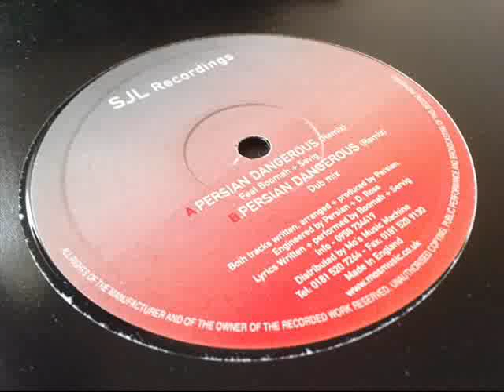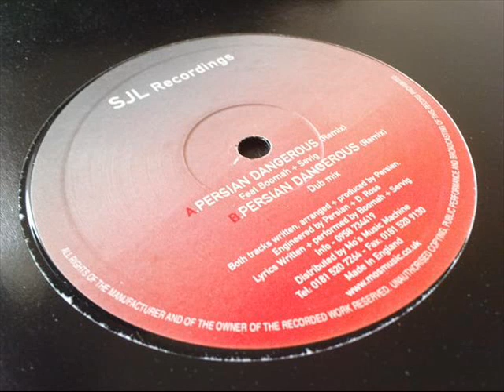Persian - Dangerous Remix - Old Skool Speed Garage